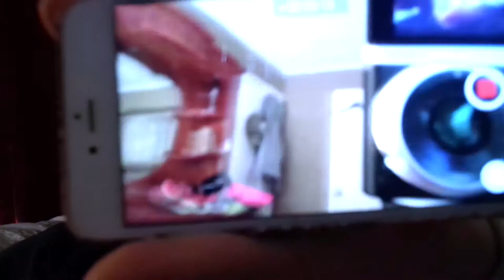VLOGTOBER EP 18: The Biggest House I've Ever Been Invited To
Make sure you like the video if you enjoyed it!

Let's talk! I reply to all comments. What did you think about the video? Let me know below!

That way you can get notified when new content is put out. Who needs Netflix when you have the Dvlog?!